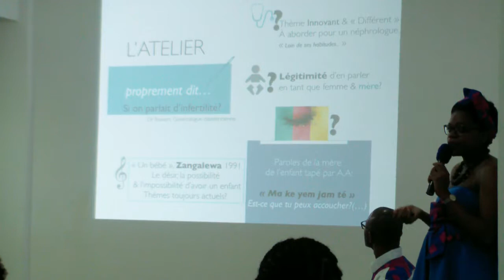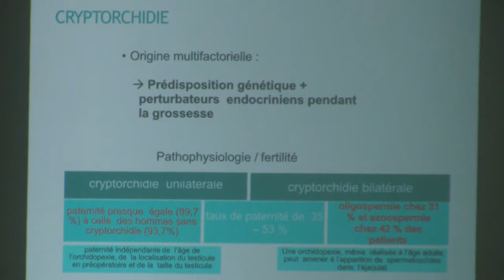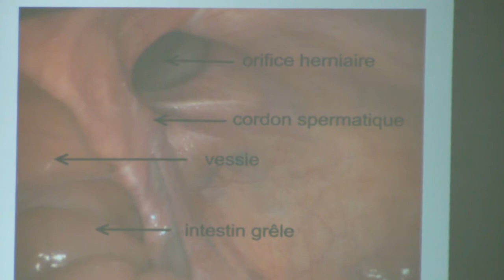CAMEROUN: Infertilité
L'infertilité touche plusieurs couples et de personnes célibataires qui aimeraient avoir un bébé.
La femme et l'homme sont à risque égale concernant l'infertilité.
C'est la thématique développé par quatre médecins: Dr  Michèle-Eve TOUKAM; Dr Erika NNANG OBADA; Dr Cyril KAMADJOU et le Dr Christian EYOUM; lors d'un atelier à Bonanjo, le 1er octobre 2019.